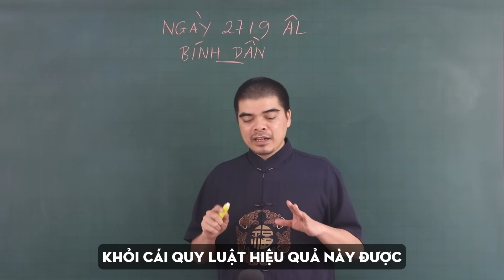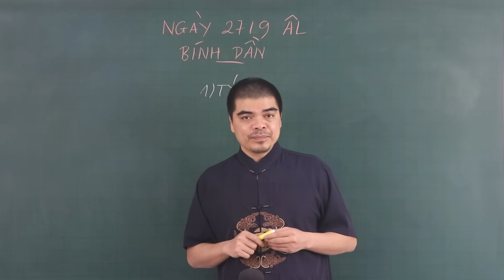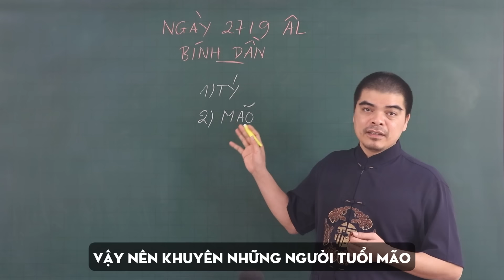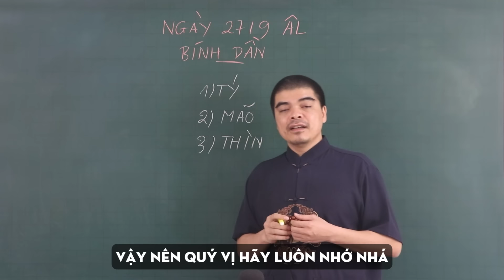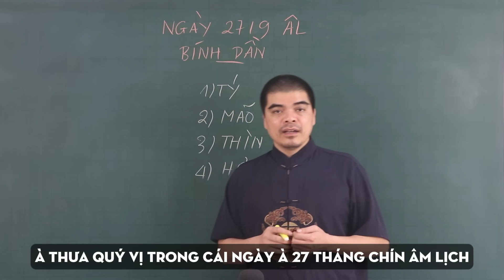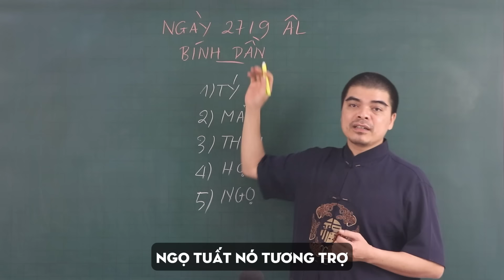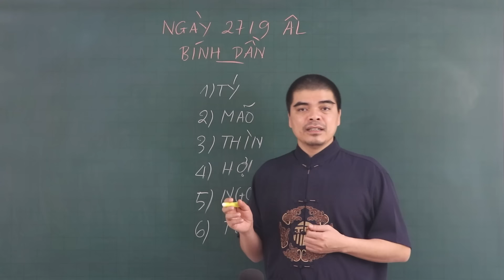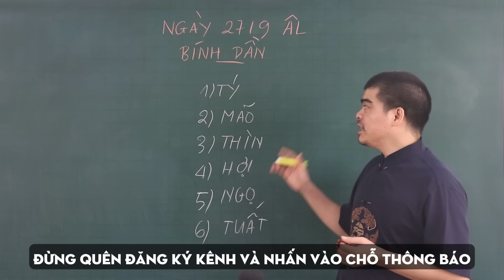Choáng Váng! 6 Con Giáp Trúng Số Độc Đắc Ngày 27/9 Âm Lịch, Giàu Có Tới Mức Khao Cả Làng